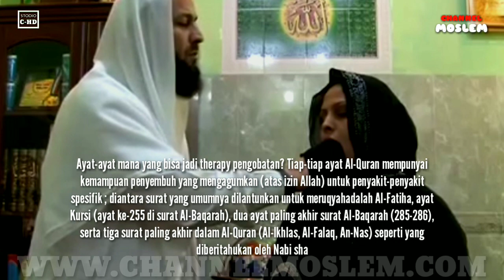SUBHANALLAH MALA ALIKHURDI penyembuhan orang bisu menurut mazhab islam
Insyallah
Kalau kita yakin dan istiqomah
Maka allah akan menyembuhkan
Sesungguhnya allah maha menyembuh kan
Kita sebagai ummat muslim yang meyakinibahwa Allah SWT  a d a l a h Maha Penyembuh tiada yang lain, maka di dalam setiap kita berdoa agar selalu ingatsupaya tidak menyimpang dari keyakinan tersebut.
subhanallah,cara penyembuhan orang tuli dan bisu,menurud madzhab islam

Do'atersebut berasal dari rangkuman6 ayat-ayat Asy-Syifaa yang berikut.

AYAT-AYAT ASY-SYIFAA

Enam ayat-ayatAsy-Syifaa (penyembuh) dari Al-Qur'an  :

1. Surah At-Taubah(9) ayat 14, artinya
"(Allah) akan melegakan hati  orang-orang yang beriman"

2. Surah Yuunus(10) ayat 57,artinya
"Penyembuh bagi penyakit-penyakit (yang berada) dalam dada"

3. Surah An-Nahl(16) ayat 69,artinya
"Dari perut lebah itu keluar minuman (madu) yang bermacam-macam warnanya, di dalamnya terdapat obat yang menyembuhkan bagi manusia"

4.Surah Al-Israa`(17) ayat 82, artinya
"Dan Kami turunkan dari al-Qur'an suatu yang menjadi penawar dan rahmat bagi orang-orang yang beriman"

5. Surah Asy-Syu'araa'(26) ayat 80,artinya
"Dan apabila aku sakit, Dialah yang menyembuhkan aku"

6. Surah Fush-shilat(41) ayat 44, artinya
"Katakanlah :"Al-Qur'an itu  adalah  petunjuk dan penawarbagi orang-orang mukmin"

Ayat-ayat mana yang bisa jadi therapy pengobatan? Tiap-tiap ayat Al-Quran mempunyai kemampuan penyembuh yang mengagumkan (atas izin Allah) untuk penyakit-penyakit spesifik ; diantara surat yang umumnya dilantunkan untuk meruqyahadalah Al-Fatiha, ayat Kursi (ayat ke-255 di surat Al-Baqarah), dua ayat paling akhir surat Al-Baqarah (285-286), serta tiga surat paling akhir dalam Al-Quran (Al-Ikhlas, Al-Falaq, An-Nas) seperti yang diberitahukan oleh Nabi shalallahu ‘alaihi wa sallam